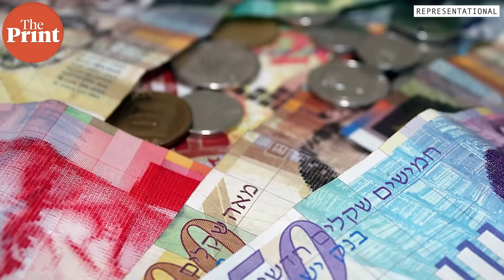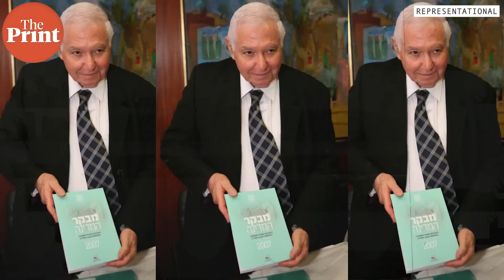Israel-India ties & why Adani's purchase of Haifa Port is Jerusalem's message to America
Change of government in Israel didn’t stop Gautam Adani’s $1.2 billion privatisation deal. Israel’s outgoing ministers approved the purchase six months after the Adani Group won the tender by a wide margin. Is this a proof that the India-Israel relationship is getting stronger & goes beyond left-right political dynamic. Oshrit Birvadker, leading analyst of India’s foreign policy in Israel says the tightening of relations with India & the expansion of the foothold of Indian companies in strategic infrastructure in Israel may be Israel's answer to American pressures.

Dr. Oshrit Birvadker is a leading analyst of India’s foreign policy in Israel, a Senior Researcher at the Jerusalem Institute for Strategy and Security (JISS), a business development expert, and an entrepreneur. She tweets @birvadker.